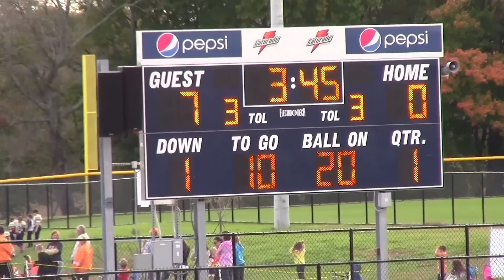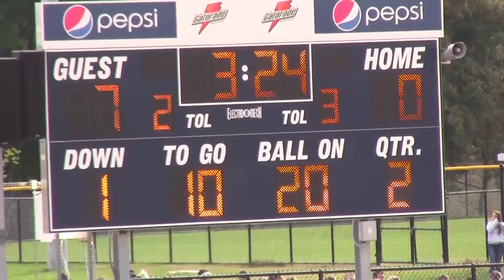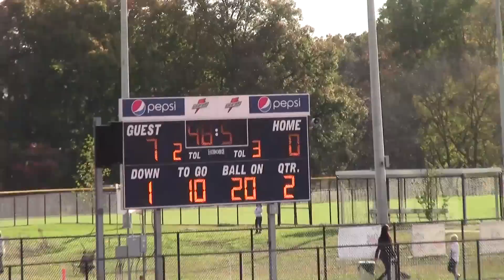Game 08 RAW 1st half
2012 Franklin Cowboys BBB
vs Spring Hill Coyotes
October 20, 2012
Game 8
1st Half RAW footage